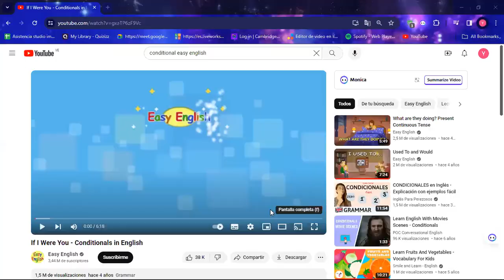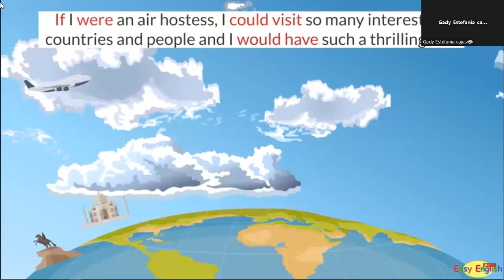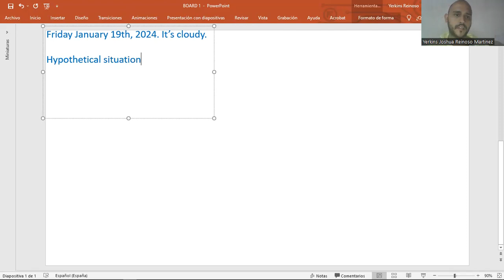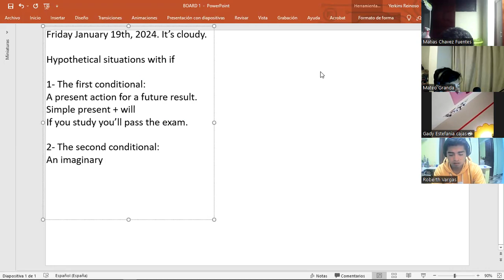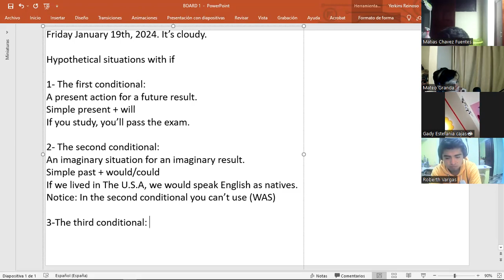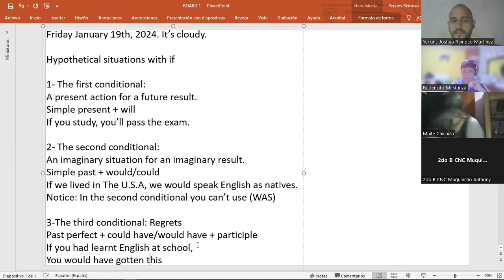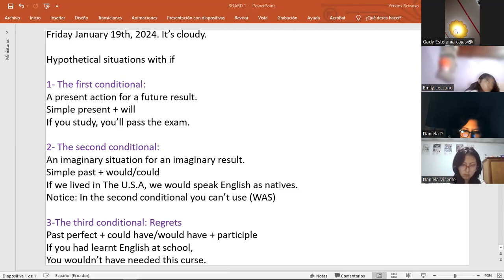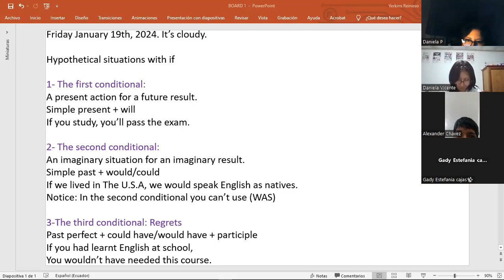Teens evening 19/1/24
Hypothetical situations with if